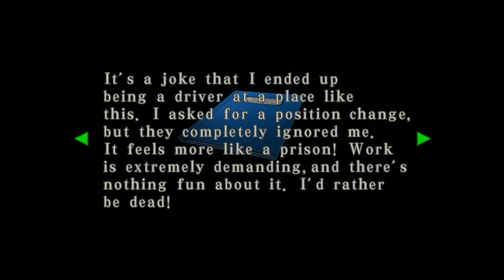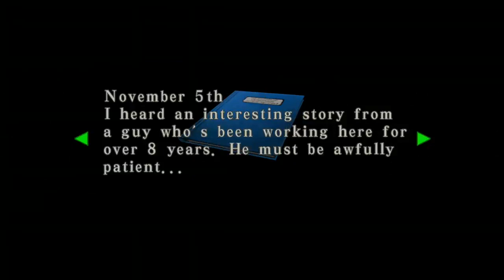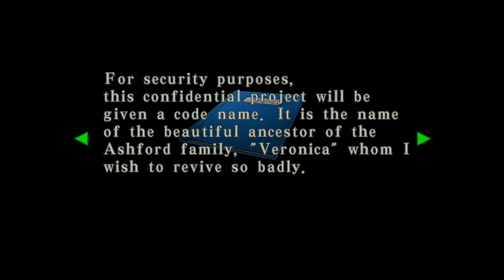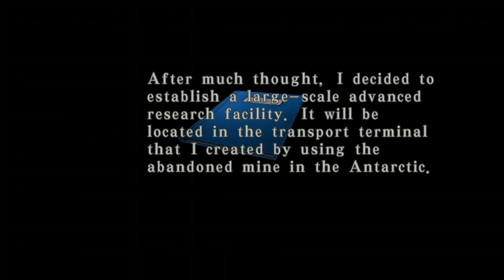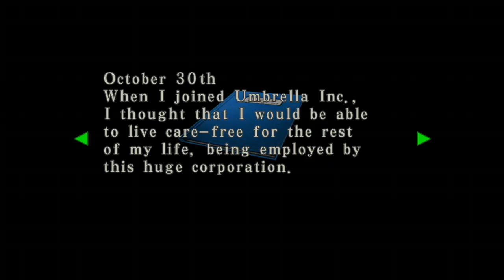Resident Evil Code Veronica X - Crash Landed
In this episode. Crash onto a basement facility now need to find another way to escape the situation.